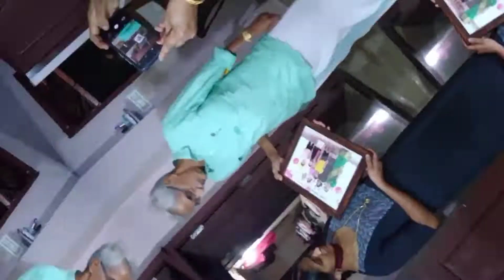Celebrating my father inlaw 70th birthday //sweet moment of his birthday...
birth day//70th birth day//first birth day ever..